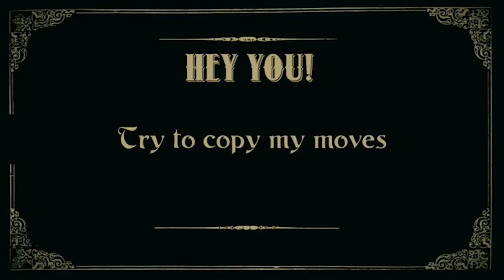Charlie Chaplin SENSACJA , ZNALEZIONA TAŚMA Z NAGRANIEM Z 1957r. ENG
Odkopałem film na którym w 1957 roku spotykam Charliego Chaplina i uczy mnie sztuki aktorskiej. Takie tam z prywatnych zbiorów...
P.s. potem poszliśmy na wódkę...